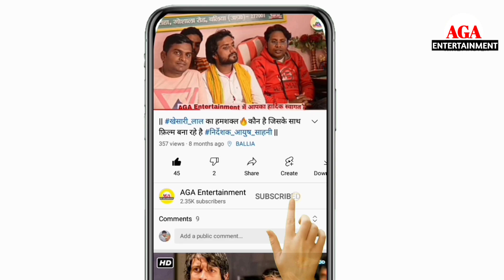मुखिया बना दी भाई लोग | MUKHIYA JI PHOTOSHOOT | BHOJPURI COMEDY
Vodeo link -

► Artist - Arun yadav, bhagwan sharma ,Deepak, rampujan,chhotu,sonu, Shakeel Akhtar ,Lalwani,

► Director - Arun Yadav
► Camera man - Bhagwan sharma
► Story- Arvind Yadav
► Editing- Arvind Yadav
►Label company :-AGA ENTERTAINMENT

Khesari Lal New
Bhojpuri New
Bhojpuri Cartoon
Bhojpuri Comedy Cartoon
Khesari Lal Comedy
Pawan Singh Comedy
Pawan Singh New
Nirahua ka

आप सभी दर्शको को मेरा प्रणाम मै अरुण अकेला तहे दिल से आप सभी का धन्यबाद करता हूँ आप लोगो ने मुझे बहुत प्यार और आशीर्वाद दिया इसका मै बहुत बहुत शुक्रगुजार हूँ आप सब से अनुरोध है की आप सब हमारे इस चैनल AGA Entertainment को भी इसी तरह प्यार और आशीर्वाद देते रहिये - disclaimer- this video is for educational purposes only. copyright disclaimer under section 107 of the copyright act 1976, allowance is made for "fair use" for purposes such as criticism, comment, news reporting, teaching, scholarship, and research. fair use is a use permitted by copyright statute that might otherwise be infringing. non-profit educational or personal use tips the balance in favour of fair use. . 🙏धन्यवाद 🙏